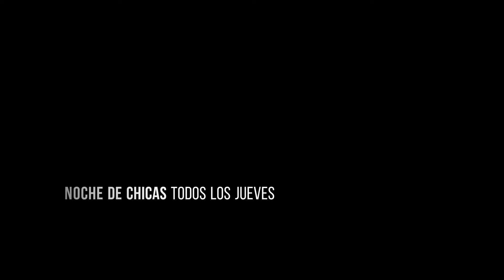Ladies Night todos los Jueves